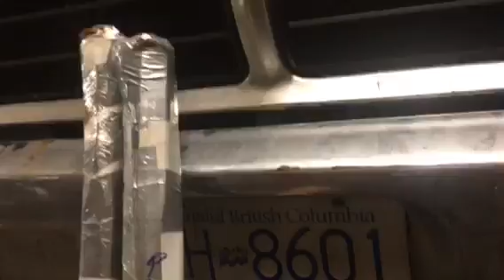Ode to the UK. AXES SHIPPED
My rendition of the Scottish axeSmith